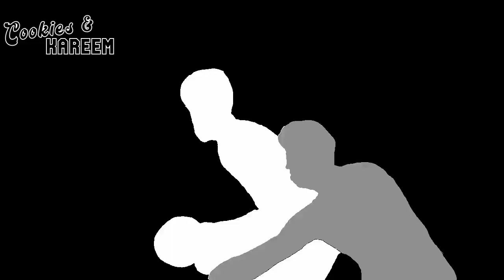Jamal Murray Highlights | Nuggets vs. Suns | 9th May 2023